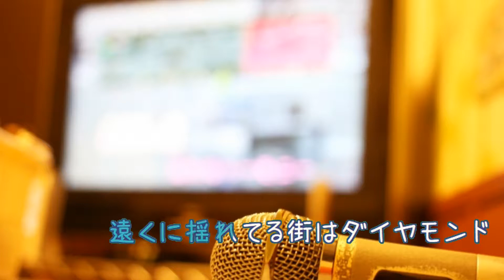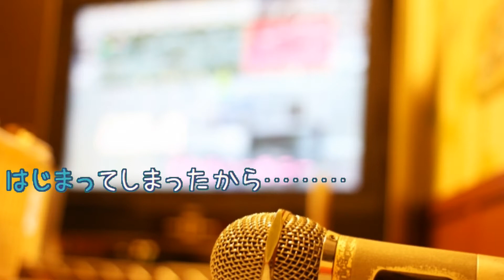優しい雨 / 小泉今日子 女性キー+2 [歌える音源]（歌詞あり ガイドメロディーなし karaoke)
ドラマ『愛するということ』主題歌。
キー：A♭major。キー変更：＋２　B♭ major。

1993年2月3日発売。

作詞：小泉今日子　作曲：鈴木祥子